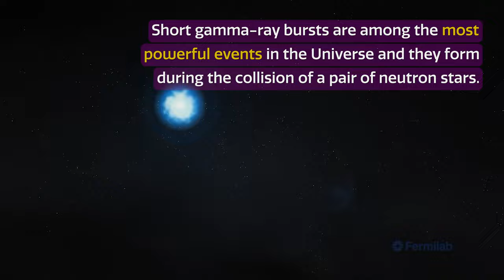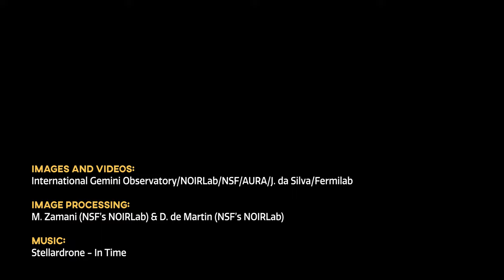Cosmoview Episode 49: Gemini Telescopes Help Uncover Origins of Castaway Gamma-Ray Bursts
A number of mysterious gamma-ray bursts appear as lonely flashes of intense energy far from any obvious galactic home, raising questions about their true origins and distances. Using data from some of the most powerful telescopes on Earth and in space, including the twin Gemini telescopes, astronomers may have finally found their true origins — a population of distant galaxies, some nearly 10 billion light-years away.

Credit:
Images and Videos: International Gemini Observatory/NOIRLab/NSF/AURA/J. da Silva/Fermilab
Image Processing: M. Zamani (NSF’s NOIRLab) & D. de Martin (NSF’s NOIRLab)